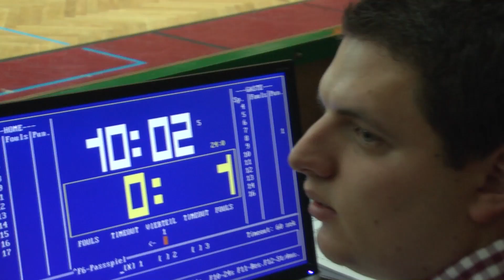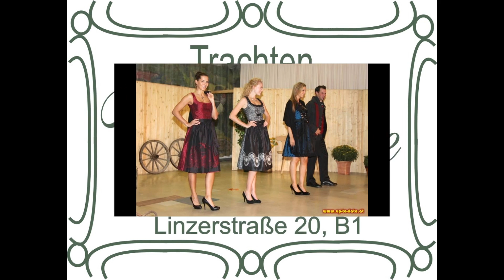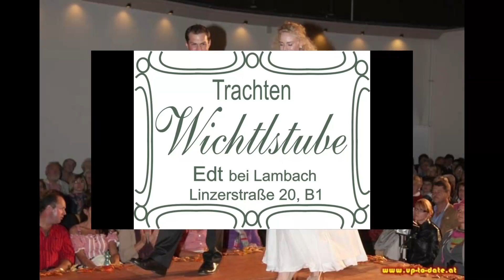Blaue Elf Hallenfußball - Stadtmeisterschaft 2012 Wels